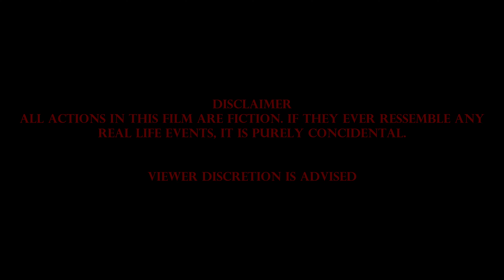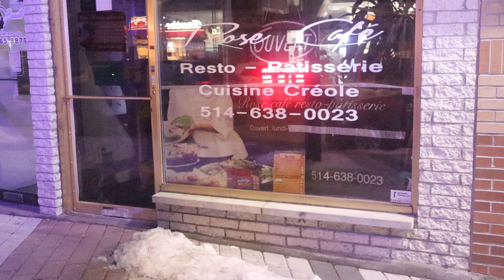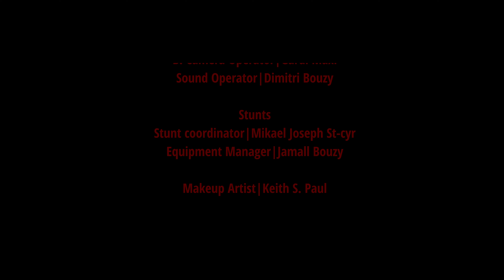Behind The Mask | Official Movie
WHO IS BEHIND THE MASK?

Cast

Charles Young | Chang
Jamall Bouzy | Lawrence
Kevin Tessier | Mason
Yveson Saint-Fleur | Derek
Miguel C. Goncalves | Jacob
Gardy Maxi | Masked man
Marvin Duclervil |  Masked Leader
Mike Joseph ST-CYR | Kidnapper
Luis D. Rodriguez | Kidnapper

Directed by
Jamall Bouzy & Kevin Tessier

Executive Producers
Ansy Bouzy
Edwina Bouzy